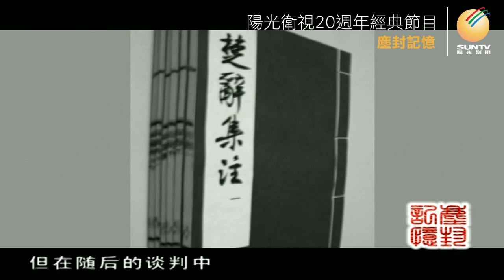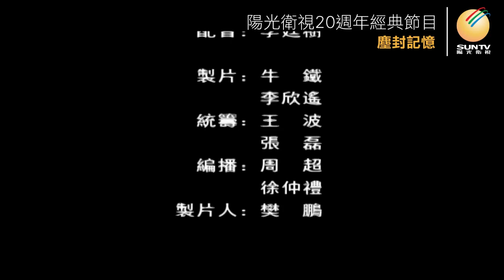日語翻譯員林麗韞:中日建交始末「口述歷史•塵封記憶(第164集)」【陽光衛視20週年經典展播】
1972年9月25日，日本首相#田中角榮 冒著生命危險出訪中國。當他來到人民大會堂的時候，他看見餐桌上擺滿了自己最愛吃的佳餚。宴會廳裡播放的是自己家鄉的民謠。然而宴會上，田中角榮的一句“給中國人民添了麻煩”則引起了在場國人的不滿。在經歷了重重波折之後，中日兩國長達二十七年的堅冰開始消融。